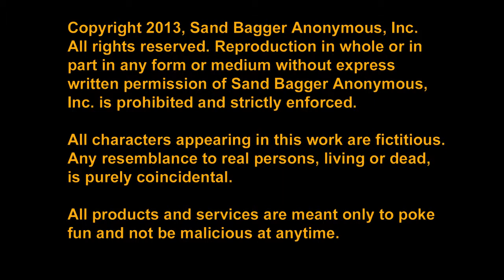The Ethical Dilema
Finding your ball in the woods!